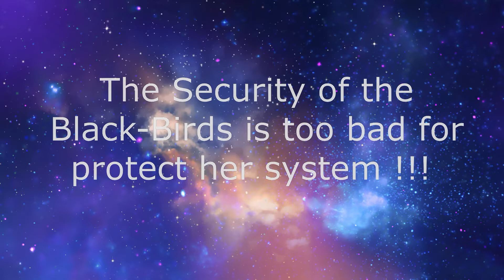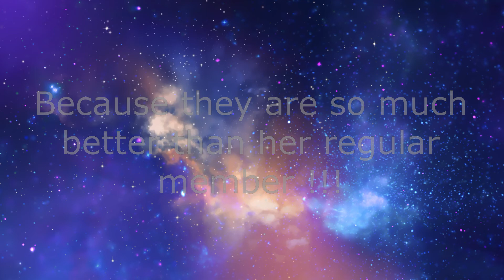[WAR] [WING] how lose 36 million less than 1 minute - elite dangerous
O7 CMDR Soldat, Mike Bering and Datux

I hope see you again in a 4vs4 wing